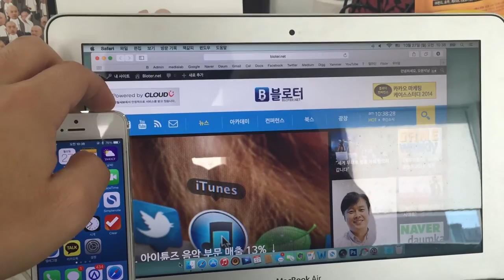[BloterTV] OS X '요세미티'에 추가된 '핸드오프'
OS X 요세미티에 추가된 '핸드오프' 기능